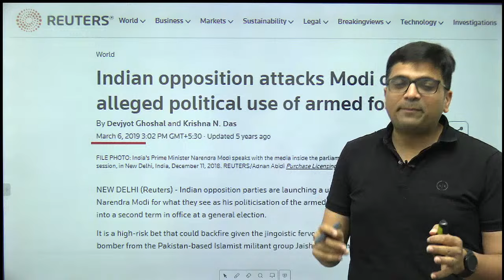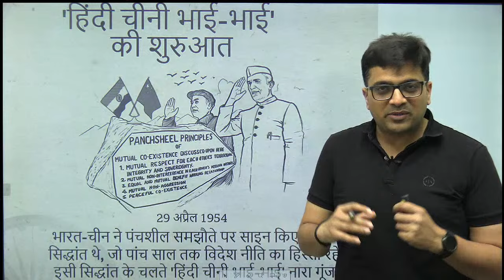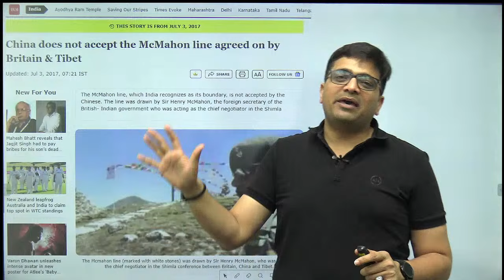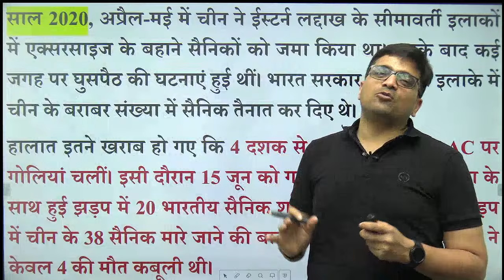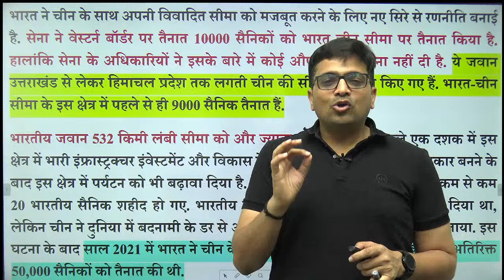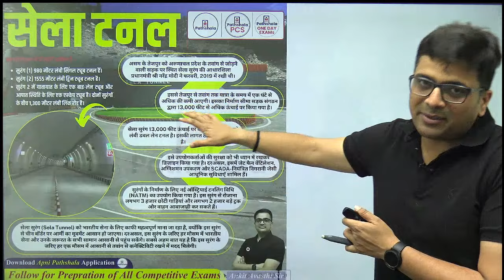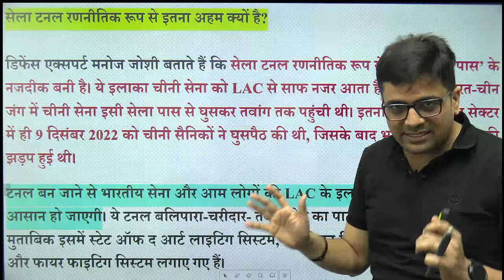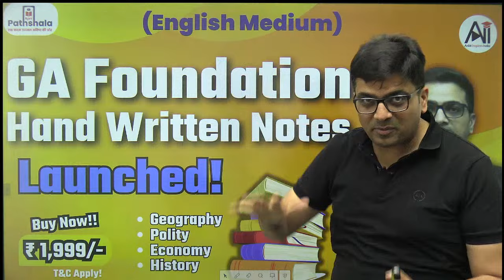चुनाव से पहले क्या बढ़ने वाला है चीन बॉर्डर पर तनाव? भारत ने भेजे 10,000 सैनिक..by Ankit Avasthi Sir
india is likely to send 10,000 more troops to its disputed border with china in a move that would potentially exacerbate tensions between the two Asian giants amid a years-long border standoff.
India and China which share a poorly demarcated 3,440km-long border, the source of a bitter dispute.. Tensions reached a peak in June 2020 when 20 Indian soldiers and an unspecified number of chinese forces were killed following a brutal skirmish on the himalayan border.

Chapters:-
00:00 Introduction to topic
02:35 why india send 10k soldiers to the china border ?
06:00 panchsheel Principales of india-china.
08:00 sela tunnel in arunachalpradesh
10:25 S. jaishankar statement in tokyo round table confrence
15:20 Sela tunnel inauguration by Pm modi
17:57 BRO 10 new border tunnel projects
19:13 important notification